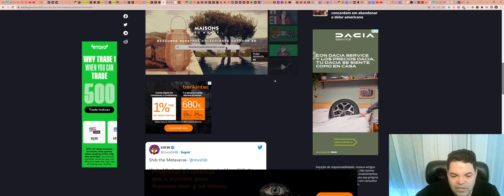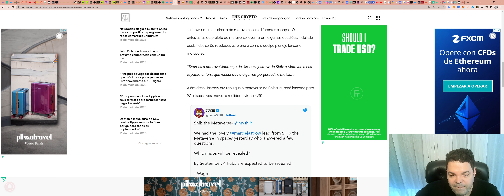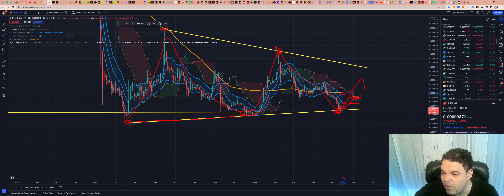SHIBA INU (SHIB) - Análise de hoje, 16/05/2023!